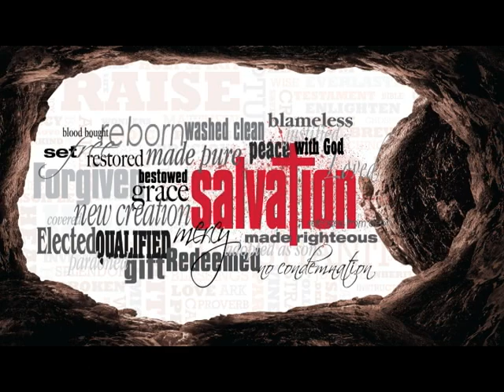Easter Sunrise Service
Pawpaw presents a short, special Easter message for his local church.
The key points are:
1. The biblical account of Jesus' resurrection
2. The historical accuracy of those events
3. The theological implications of the Easter story
4. Jesus' final instructions for His followers